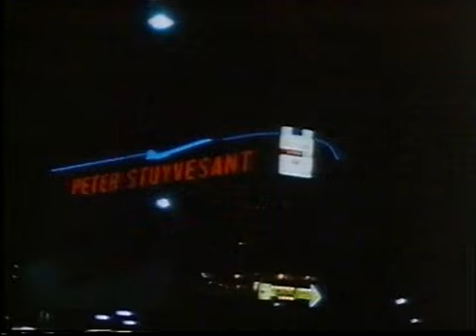"Chasing After Love" - Akiyoshi/Tabackin with Sydney all-star big band (1980)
from the movie "Southern Crossing" 1980 (released 1981)

filmed at the Regent Theatre, Sydney, Australia

Toshiko Akiyoshi (piano) and Lew Tabackin (tenor sax) with Sydney Jazz Orchestra

"Chasing After Love" - based on the chord changes to "Lover"

with:

Laurie Bennett, drums
Darcy Wright, bass

saxes
Lee Hutchings (+piccolo)
Errol Buddle (+flute)
Col Loughlan
Dave Rutledge (+soprano)
Tony Buchanan

trumpets
John Hoffman
Dick Montz
Keith Stirling
Ken Brentnall

trombones
Bob McIvor
Dave Panichi
Bob Johnson
Herbie Cannon